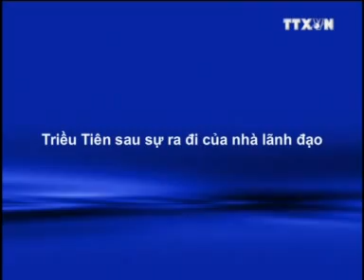TDSK: Nhà Lãnh Đạo Triều Tiên - Kim Châng Il